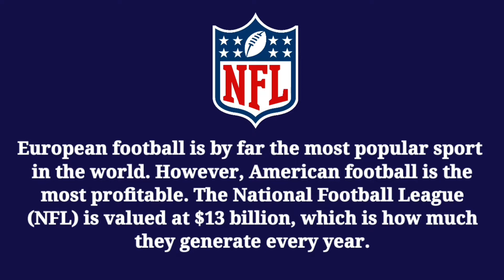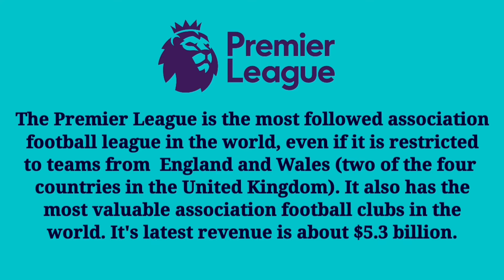TOP 5: Richest Sports Leagues (2020)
Find out the five richest sports league in the world.